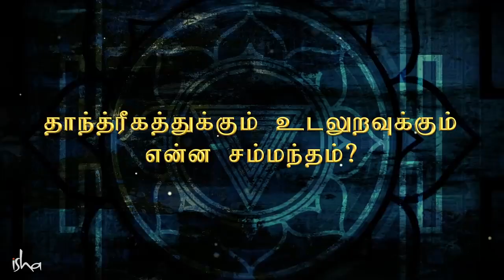தாந்திரீகர்களால் இறந்தவர்களை உயிர்ப்பிக்க முடியுமா? | Occult & Mysticism | Sadhguru Tamil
Sadhguru speaks about how the life process in a recently dead body can be rekindled, and how tantrics use this process known as Surya Sparsh.சமீபத்தில் இறந்த உடலில் மீண்டும் உயிரைத் தூண்டுவது குறித்தும், தாந்திரீகர்கள் செய்யும் சூர்ய ஸ்பர்ஷம் எனும் செயல்முறை குறித்தும் சத்குரு பேசுகிறார்.